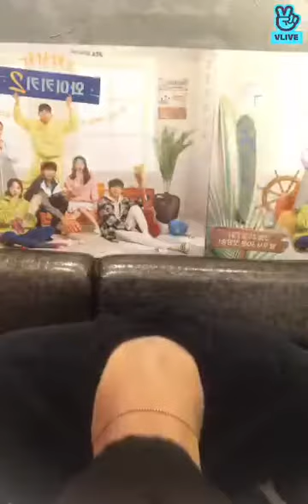20190325 Kim Seon-Ho [김선호] first VLIVE app challenge | cathyanabel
non-translated video, maybe soon :)